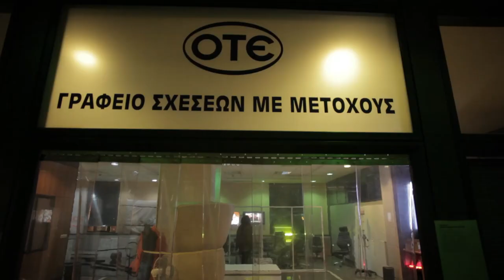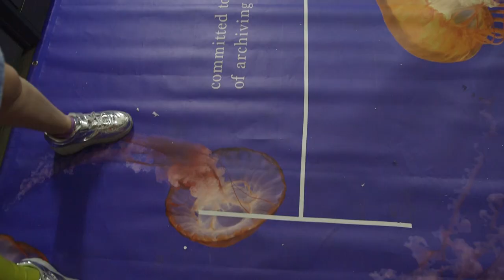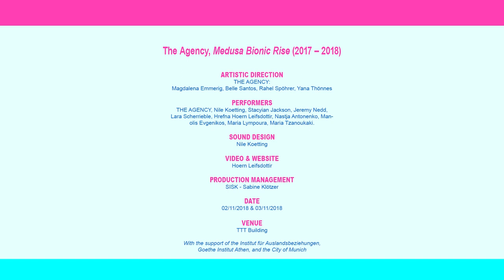Medusa Bionic Rise (2018) by The Agency | Athens Biennale 2018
Medusa Bionic Rise is a complex performance-installation, a blast of actions explodes before us. This is the dawn of an era in which wellness transforms into the cult of healthism. Medusa Bionic Rise, through its numerous layers, can be perceived as a visual walkthrough to post-humanism.

Installation, performance, video
Courtesy of the artists
With the kind support of the Institut für Auslandsbeziehungen, Goethe-Institut Athen, and the City of Munich
Video credits:
Curated by Christos Dimolikas
Directed by Nicolas Pottakis
Shot by Giorgos Alexiadis, Christos Dimolikas, Avrilios Karakostas, Stelios Moraitidis, Nicolas Pottakis
Edited by Giorgos Tsapis
Production by JNL+
Production Design by Areti Vardaki